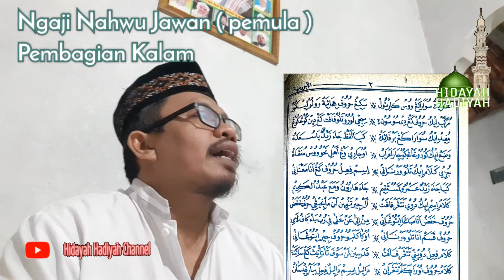Ngaji Nahwu jawan #3 Pembagian kalam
Pembagian Kalam

Spektrum kalam (kalimat) inilah yang akan mewarnai femahaman kita dalam klasifikasi kalam.

Para ulama nahwu (Nuhhaat) mengklasifikasikan kalam ke dalam 3 jenis, yakni: Kalimat Isim, Kalimat Fi’il dan Harf.

1)     Kalimat isim,

Pengertian Isim

Kalimat isim (kata benda) adalah setiap kata yang menunjukan:

Nama benda, seperti: مَحْفَظَةٌ tas, كِتَابٌ buku, قَلَمٌ pena, مِمْسَحَةpenghapus,مِسْطَرَةٌ penggaris, dan lain-lain.

Orang, seperti: اَحْمَدُ Ahmad, فَاطِمَة Fatimah, ُ اَبُوْ هُرَيْرَةَ Abu Hurairah dan lain-lain

Gelar, seperti:مُهَنْدِسٌ insinyur, دُكْتُوْرٌ Doktor, مُدِيْرٌ مَدْرَسَةٌٌ Kepala Sekolah, رَائِسْ Ketua, ٌ حُفَّاظٌ penghafal, dan lain-lain

Kota, seperti:مَدِيْنَةُ اْلَمُنَوَّرَةِ Madinah Munawarah, مِصْرٌ Mesir, سُوْكَابُوْمِىْSukabumi, جَاكَرْتَا Jakarta, dan lain-lain

Negara, seperti:اَمْرِيْكًا Amerika, اِنْدُوْنِيْسِيَّ Indonesia, , عَرَبٌ سَعُوْدِيٌّArab Saudi, فَلِيْستِيْنَا Palestina, dan lain-lain

Binatang/tumbuhan, seperti:

 سَمَكٌikan ،جَامُوْسٌkerbau ،دِيْكٌjago, فَأْرٌ tikus ,هِرَّةٌ tikus, فِلْفِلٌ cabe,, خُضَرٌ sayuran,

dan Tempat, seperti: حَمَّامٌ toilet, فَصْلٌ kelas,غُرْفَةٌ kamar, مَدْرَسَةٌsekolah,مَكْتَبَةٌ perpustakaan, dan lain-lain.

Ciri-Ciri Isim

فَالِاسْمُ يُعْرَفُ بالخفض وَالتَّنْوِينِ, وَدُخُولِ اَلْأَلِفِ وَاللَّام وحروف الخفض
Adapun Isim itu bisa diketahui melalui :

Khafadh (Berharkat Kasrah)

Tanwin (Dengan Harkat Yang bertanwin)

Dan kemasukan alif-lam.

•dan kemasukan huruf khafadh

وَحُرُوفِ اَلْخَفْضِ, وَهِيَ مِنْ, وَإِلَى, وَعَنْ, وَعَلَى, وَفِي , وَرُبَّ, وَالْبَاءُ, وَالْكَافُ, وَاللَّامُ
Adapun huruf khafadh ialah :

Huruf mim (Dari)

Huruf Ila (Ke/Kepada/Sampai)

Huruf ‘An (DariPada)

Huruf ‘alaa (Atas)

Huruf Fii (pada/Didalam)

Huruf Rubb (Berapa Banyak)

Huruf Ba (dengan)

Huruf Kaaf (Seperti)

Huruf Laam (Untuk/Bagi/milik)

وَحُرُوفُ اَلْقَسَمِ, وَهِيَ اَلْوَاوُ, وَالْبَاءُ, وَالتَّاءُ
Adapun huruf qasam (sumpah)adalah :

Huruf waw, (Demi)

Huruf ba (Demi)

Huruf ta. (Demi)